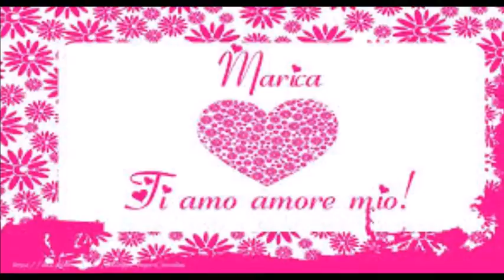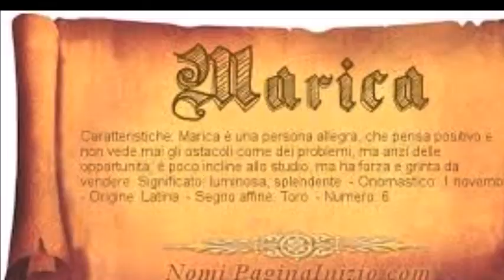Marica theme song di ; by Giovanni Battista Di Stefano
Tema musicale di Marica ( Data 11/06/2017  )